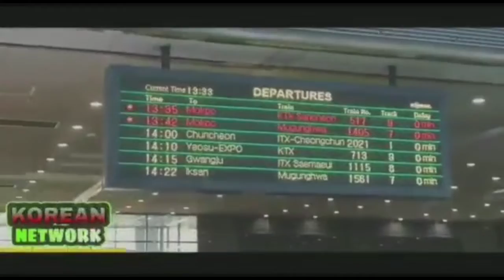කොරියාවේ විශාලතම වෙළෙඳ සංකීර්ණයක් සහිත දුම්රිය ස්ථානයක් yongsan york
Bensound - Dreams | Background Music No Copyright Happy Royalty Free Vlog Music Dance | EDM | Chill | Best And New Background Music | ROYALTY FREE MUSIC - NO COPYRIGHT MUSIC is an Internet-based promotion platform for a labels, bands, music producers in different genres of music. Our music library consist of a non copyright music from a different sources. It's a right choice! All the best background music for YouTube in one place!